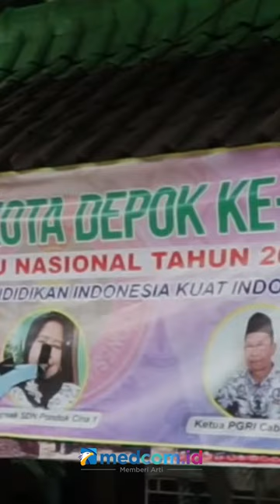PROYEK TROTOAR JALAN MARGONDA DEPOK KISRUH, KEPALA DINAS PUPR MINTA MAAF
Persoalan trotoar Jalan Margonda yang berada di depan SDN Pondok Cina 1 Beji Depok masih menuai protes dari para orangtua siswa. Proyek itu sempat diprotes para orangtua siswa lantaran tingginya trotoar dengan permukaan pintu sekolah begitu tinggi hingga menyulitkan para siswa yang hendak sekolah. Kepala Dinas PUPR Kota Depok meminta maaf atas kekisruhan yang terjadi.

Pihaknya mengklaim bahwa kegiatan pembangunan trotoar tersebut sudah disosialisasikan oleh Dinas Pendidikan Kota Depok kepada pihak sekolah. Pihak sekolah diminta untuk menggelar proses belajar mengajar dari rumah. Pembangunan trotoar telah sesuai dengan arahan dinas perumahan dan pemukiman kota Depok. Oleh karena itu pembangunan akan tetap dilanjutkan.